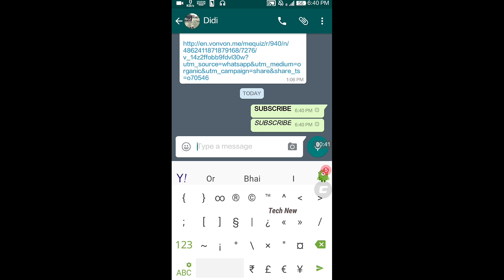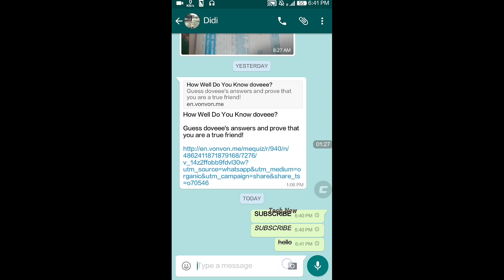How to write in bold, italic in whatsapp(hindi)